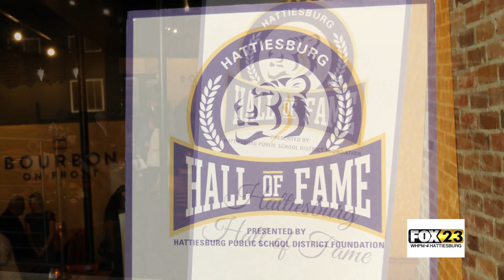Hattiesburg Hall Of Fame - Delaney Dukes